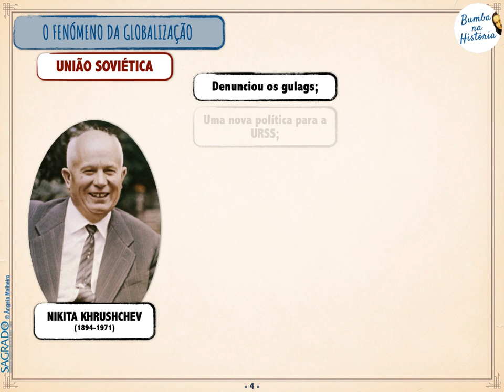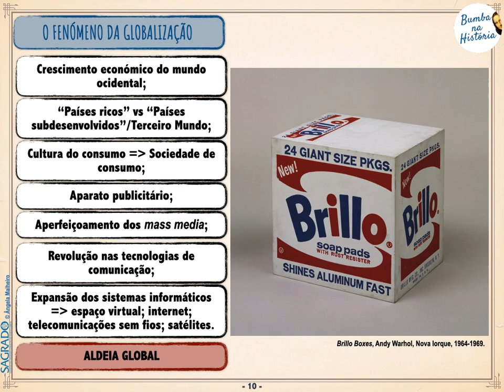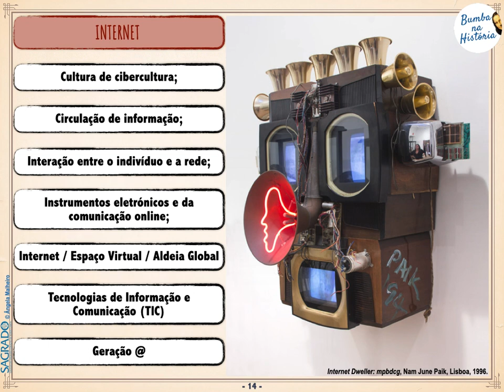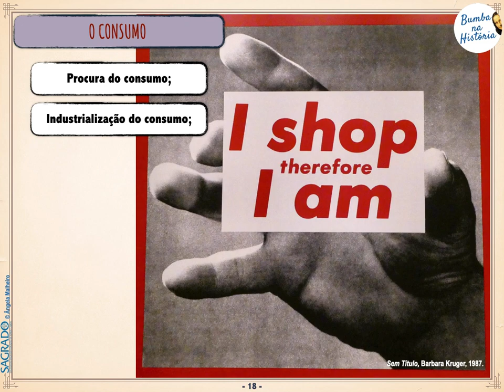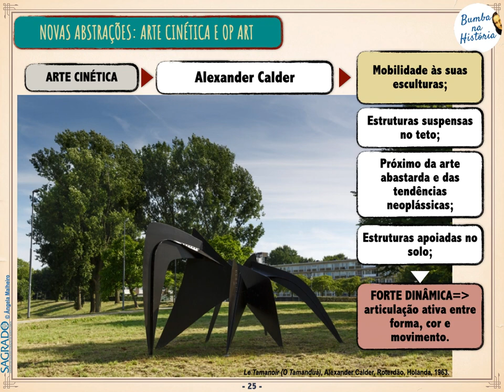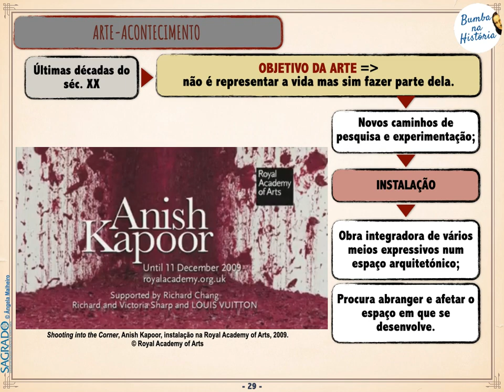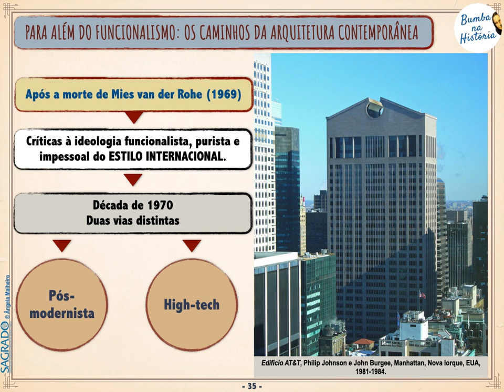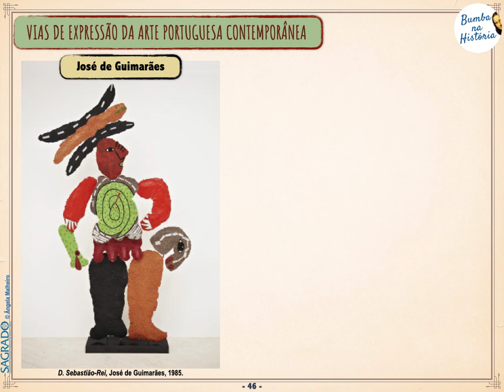EMISSÃO 31 - Cultura do Espaço Virtual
- O fenómeno da globalização;
- O corpo e as novas linguagens;
- A Arte enquanto processo: criar é agir;
- Novas abstrações: artes cinéticas e op art;
- Arte-acontecimento;
- Arte minimal, arte conceptual e "artes da terra";
- Para além do funcionalismo;
- A arte portuguesa contemporânea.